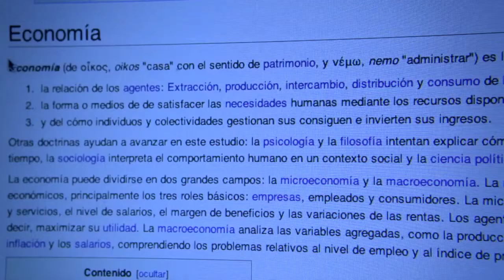DOCODE Más allá de la cop